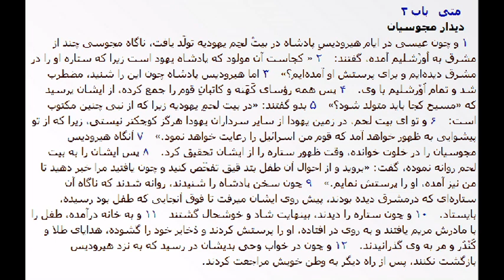chera iranian masihi mishavand?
BARADAR MASOUD